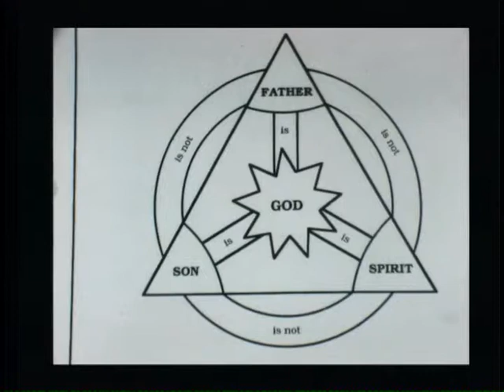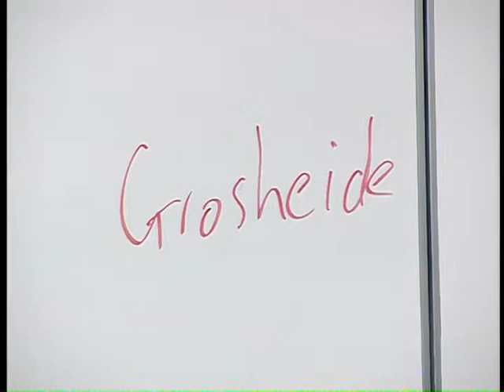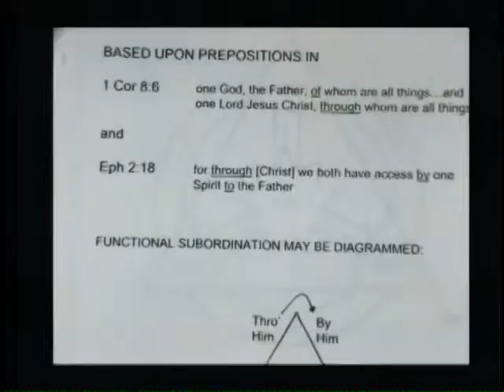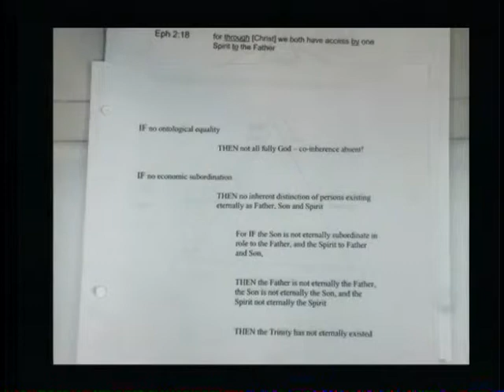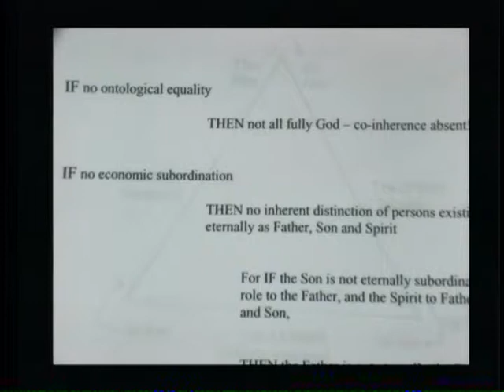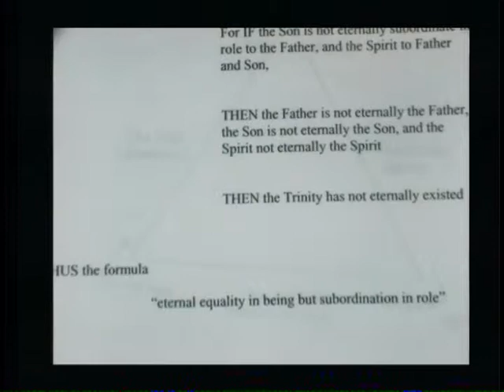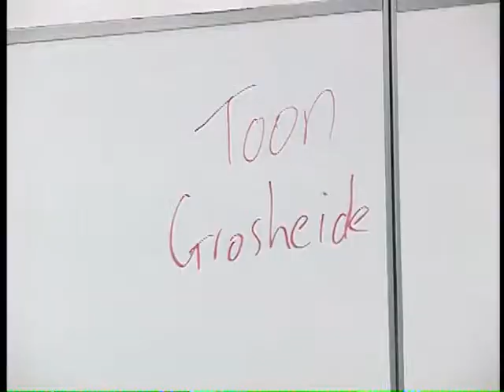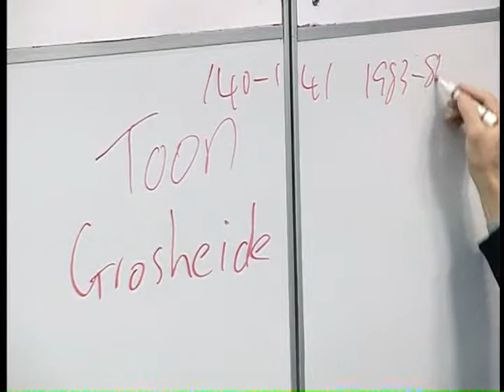Lecture 7: Theology II - Dr. Trevor Craigen